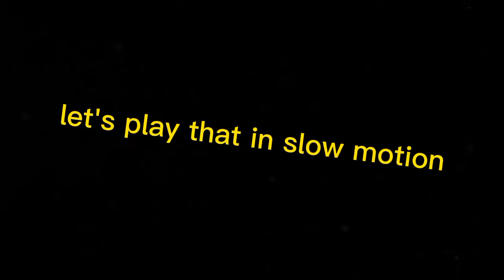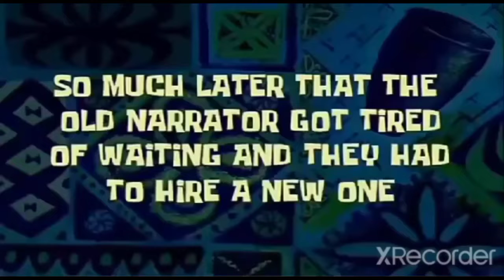Eating Burger 😋 ASMR 2 (so amazing 😍😂) | TacoDoggie Vlogs